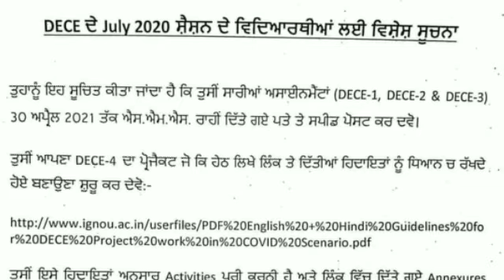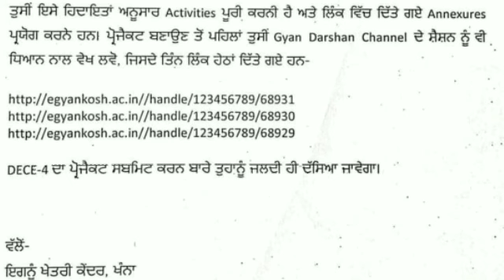ignou online assignment submission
IGNOU DEC 2020 Assignment (Online & Offline Submission) Marks Updated | Assignment Status DEC 2020

Gyan Darshan Channel Session links:-

Your Queries ??
ignou assignment status received to be processed.

ignou update
ignou updates

Note??